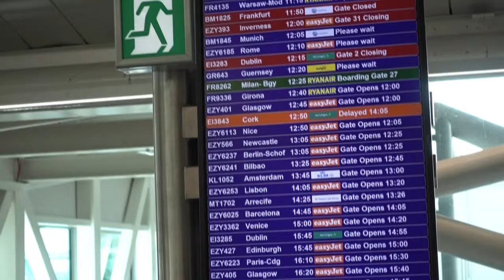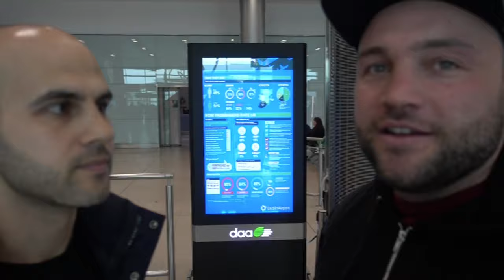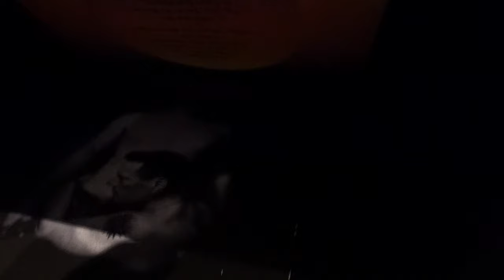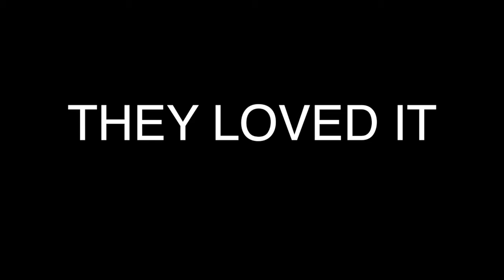FLYING WITHOUT WINGS || DUKE VLOG 05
So... we flew all the way to Dublin to play a west life song... real life...